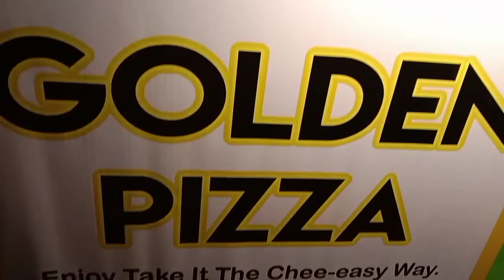South Border @Liwanag Grill & Restaurant Grand Opening (Garden Villas 3, Sta. Rosa, Laguna